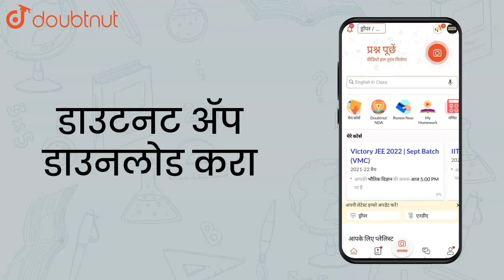By sucking through a straw, a student can reduce the pressure in his | Class 12 PHYSICS | Doubtnut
By sucking through a straw, a student can reduce the pressure in his lungs to 750 mm of Hg.`(density = 13.6 g//cm^3)`. Using the straw, he can drink water from a glass upto a maximum depth of

Online Class में Admission लेने के लिए यहाँ click करें :
👉Class 12 | CBSE Boards | English Medium :

👉 Have Any Query? Ask Us.